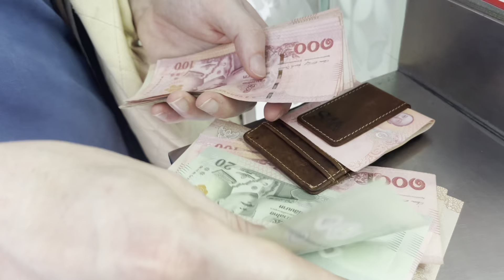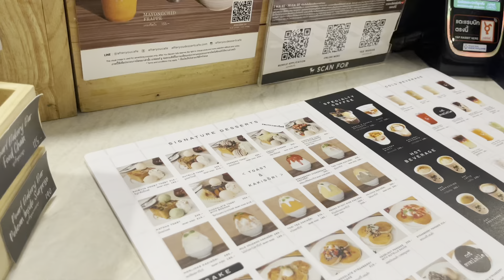THAILAND | Vlog 2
Travel with me to Thailand!!! This vlog includes shopping in Chinatown, Icon Siam, yummy food, Bangkok public transit and more!